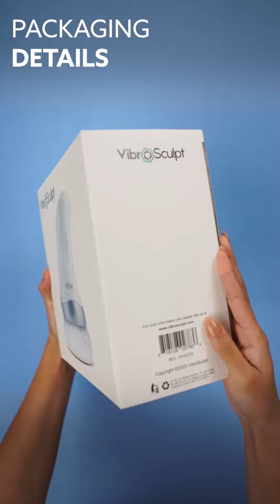Your skins health isn’t refundable. Choose smarter not cheaper.